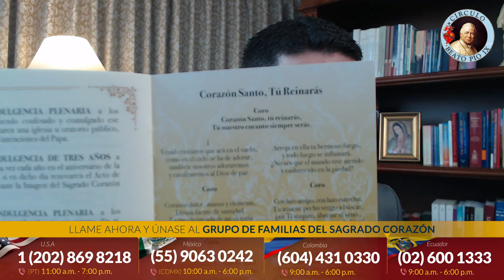ATENCIÓN: ESTO está trayendo grandes desgracias a las FAMILIAS CATÓLICAS. Nos falta ORACIÓN y Dios.